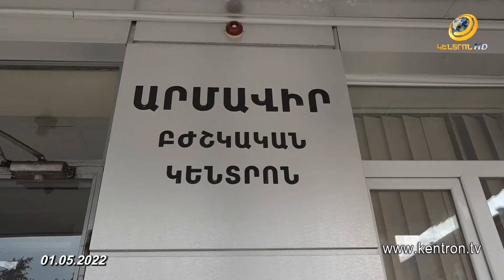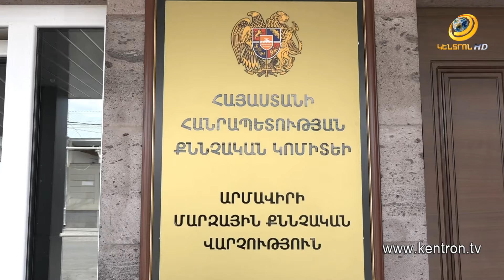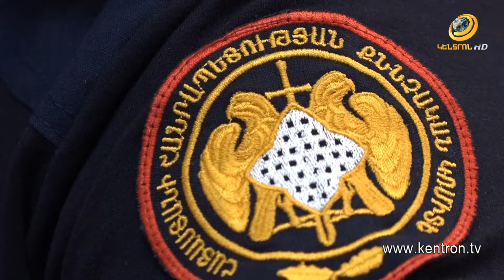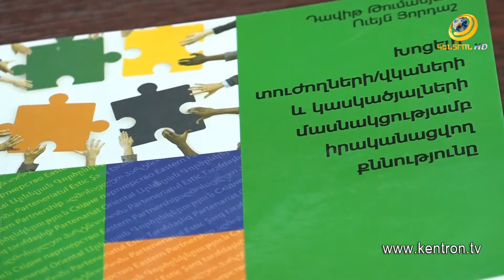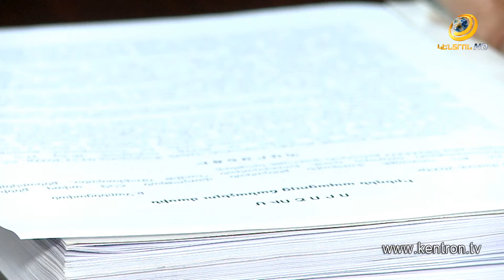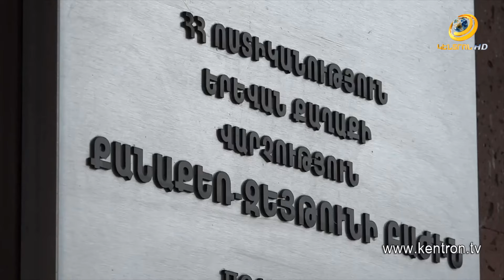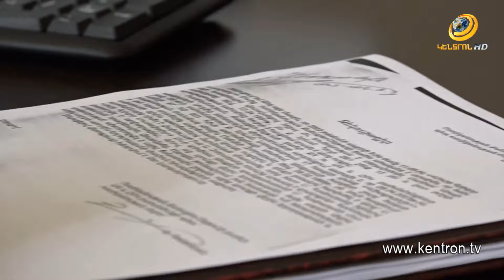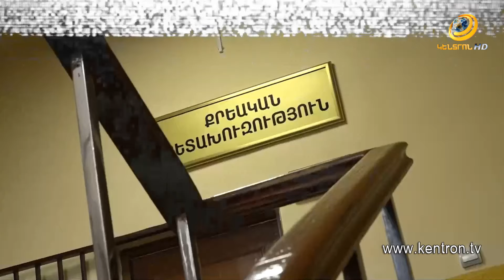Տարածքի տեսախցիկները ֆիքսել են տեղի ունեցած սպանությունը